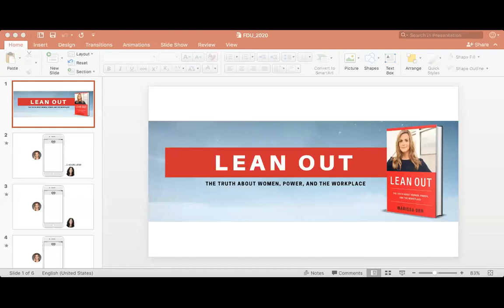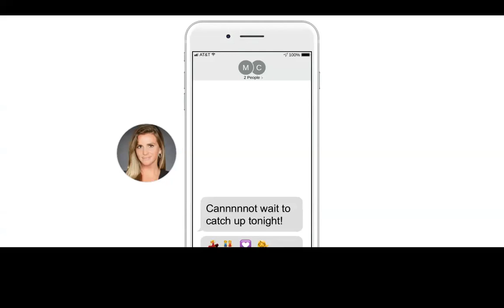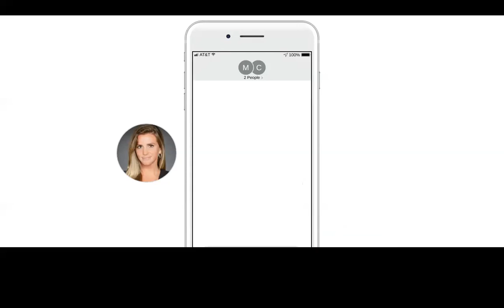Lean Out With Guest Speaker - Marissa Orr (PDP Summer 2020)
Lean out with guest speaker, Marissa Orr, former Google, and Facebook Ecevutive, bestselling author, and leadership speaker.

The Professional Development Program, active on both New Jersey campuses, provides a wide range of opportunities for students to meet and learn from leading business executives and alumni. The goal of the Silberman College of Business Professional Development Program is to enrich your learning and preparedness for your career by offering workshops, talks, panel discussions, networking opportunities, and resources to help you secure a rewarding position in your field.